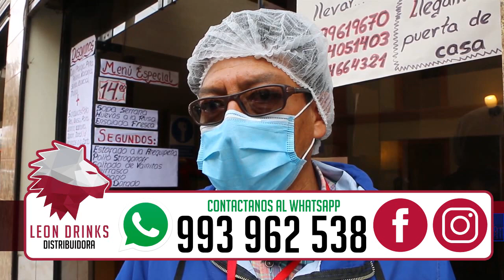HUANCAYO: Restaurantes del centro no están preparados para atender | KDNA NOTICIAS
En una inspección de prevención y orientación, la Unidad de Bromatología de la Gerencia de Servicios Públicos de la Municipalidad Provincial de Huancayo (MPH) comprobó que sólo el 50% de los más de 10 restaurantes y comercios a fines ubicados en la zona monumental de la Ciudad Incontrastable, está preparado para atender al público cumpliendo con los protocolos de bioseguridad.